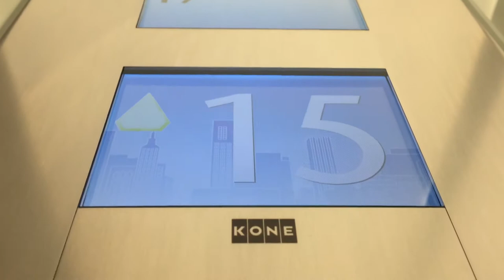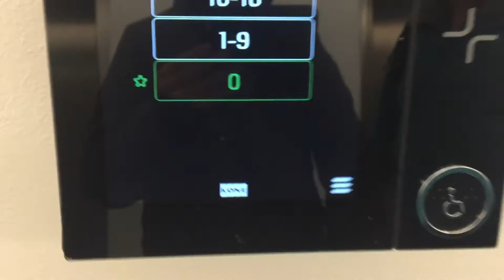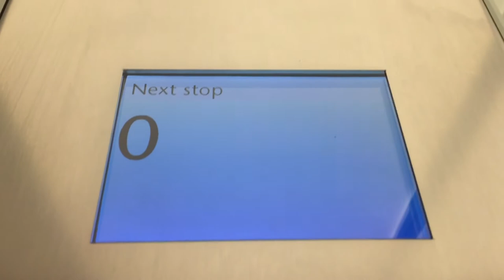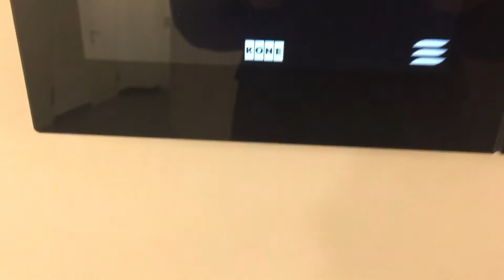KONE Polaris Aufzug In Blue Tower In München